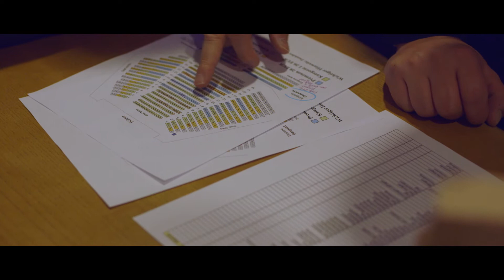2EVENTS – Ihr Full-Service-Partner mit Herz und Verstand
2EVENTS steht für "Events mit Herz und Verstand" und veranstaltet und organisiert unterschiedlichste Veranstaltungen in der Bodenseeregion im Dreiländereck Deutschland, Österreich und der Schweiz sowie ab 2016 auch in Norditalien.

Wir sind Ihr zuverlässiger Partner für Unternehmensfeier, Mitarbeiterveranstaltungen, Produktpräsentationen, Corporate Events, Image-Events, Modenschau sowie für Messen und Kongresse.

Machen Sie sich einen Eindruck davon, wer wir sind und wofür wir stehen!